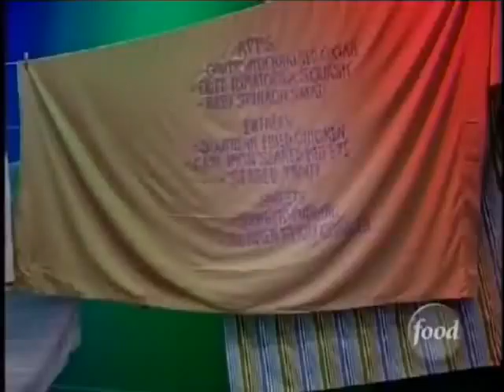Steve Schussler on 24 Hour Restaurant Battle Food Network